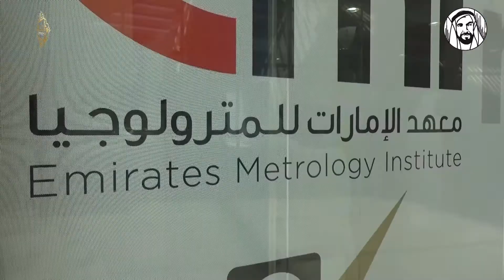معهد الإمارات للمترولوجيا ودعوة الوثيقة للمشاركة في الاحتفال بيوم العلم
Emirates  Metrology Institute and an invitation to charter of loyalty and belongings  to participate in the celebration of Flag Day